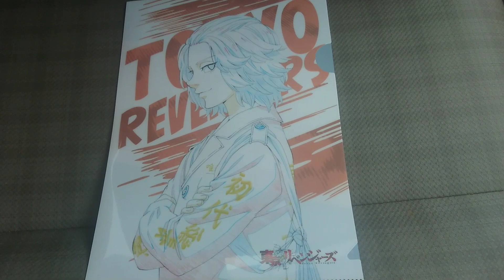東京リベンジャーズ×セブンイレブン クリアファイル ２日目。まだ在庫あるか覗いて見たら……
昨日(8/26)から始まったセブンイレブン
と東京リベンジャーズのコラボ。対象のお菓子を3つ購入するとクリアファイルが
貰えるというもの

２日目(8/27)の14時頃、まだ残っているか確認してきました！